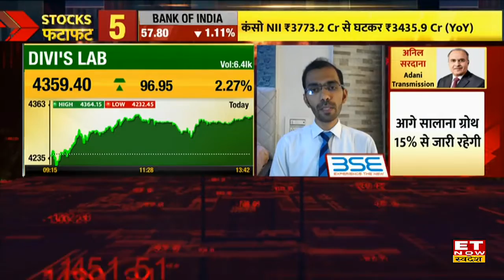Two Hours Trade में किन स्टॉक में करें खरीदारी, देखिए Experts की राय।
2 Hours Trade में फार्मा सेक्टर में निवेश के अच्छे मौके हैं। Lupin को छोड़कर सभी फार्मा कंपनी अच्छे परफॉर्मेंस कर रहे हैं। Divis Lab के Share के लिए 4500 से 4600 तक के टारगेट प्राइस रख सकते हैं और इसके लिए 4250 का Stop loss लगा कर‌ रख सकते हैं।